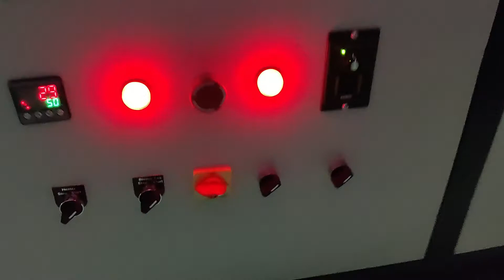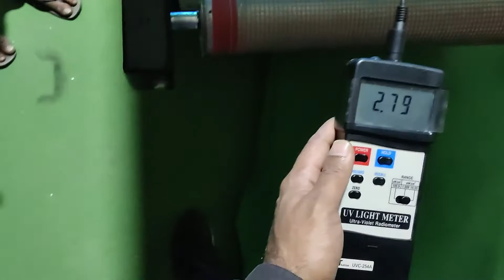Uvc Conveyor Operation video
Video of our live product for UVC conveyor.